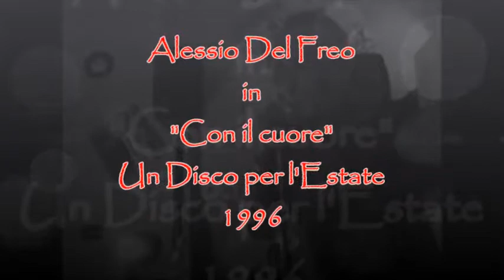Con il cuore Un Disco per l'Estate 1996 Massimo Di Cataldo Cover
Ciao Amici! Oggi canto live Karaoke con testo, la canzone che
Massimo Di Cataldo presentò e vinse al Disco per l'Estate, San Vincent Estate, del 1996.
Alessio Del Freo è su: You Tube, Facebook, Twitter e Google.

Davvero tu credi che
Esista una spiegazione
Per amare oppure no
Ma se c'e ti giuro
Io non lo so
Amo te, amo te, perché mi vai
E sarò con te ovunque sarai
Senza parole, parlami con il cuore
Davvero è come se
Tu fossi con me da sempre
Tra la gente è dentro di me
Nella mia mente
Io sento che
Lasciati amare, lo farò con il cuore
Sei nella mia anima, come il sole
Sei nella mia vita ormai, con il cuore
Al centro di ogni mia idea
Noi da ieri eppure da sempre
Siamo noi da soli
Ma insieme perché